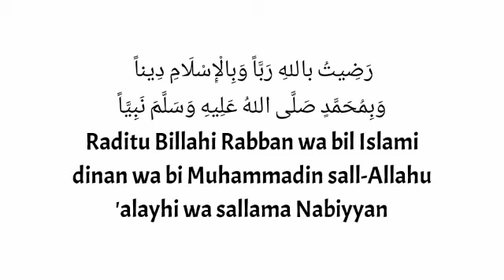Dzikir pagi penenang hati,perlancar Rizki insyaallah tiket masuk surga